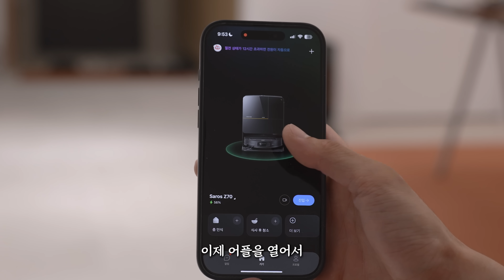3D펜으로 로봇청소기 만들기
새롭게 출시된 로보락  Saros Z70, 위 링크를 통해 만나보세요!✨